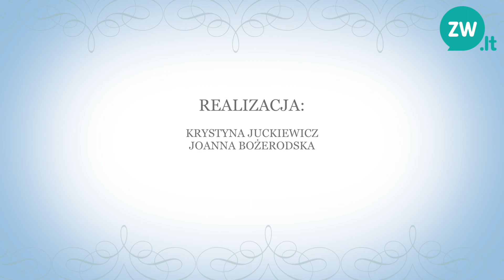Słowa na niedzielę: Ks. Waldemar Ulczukiewicz (2017-11-05)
Rozważaniem ,,Słowa na niedzielę w Radiu Znad Wilii" podzielił się ks. Waldemar Ulczukiewicz: Obłuda faryzeuszów (Mt 23,1-12).